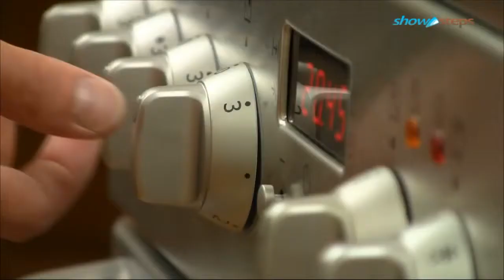Как правильно сварить белый рис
Этот рецепт так же прост, как и продукт, который готовится с его помощью.
Произведение «Как правильно сварить белый рис» созданное автором по имени Iris Albarn, публикуется на условиях лицензии Creative Commons «Attribution» («Атрибуция») 4.0 Всемирная.
Разрешения, выходящие за рамки данной лицензии, могут быть доступны на странице